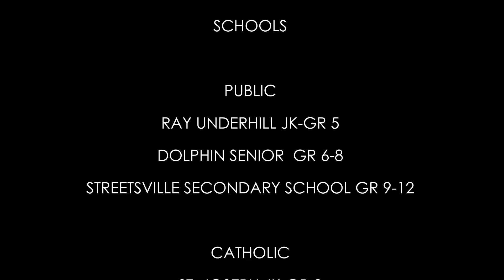6387 Coachford Way Mississauga, The Hanlon Team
TheHanlonTeam.com
The Hanlon Team
Broker
Keller Williams Real Estate Associates, Brokerage
7145 West Credit Avenue, Mississauga